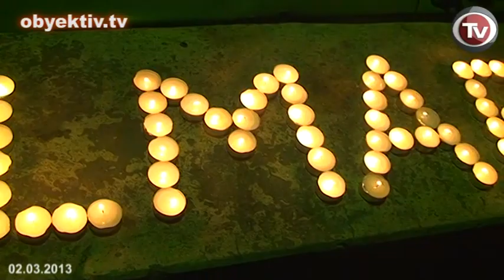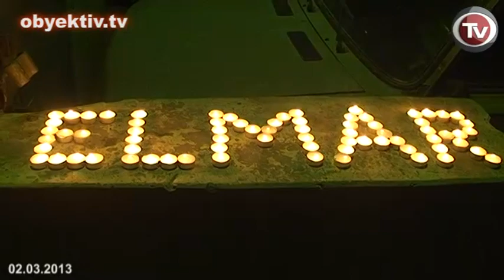ELMAR HÜSEYNOVUN YAŞADIĞI BİNADA ANIM TÖRƏNİ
Biz, "Obyektiv tv"-nin əməkdaşları çoxsaylı izləyicilərimizin intellektual səviyyəsinə güvənib, onların demokratik dəyərlərə önəm verən, qanunun aliliyinə hörmətlə yanaşan insanlar olduğunu düşünərək aktual xəbər səhifəsində "Şərhsiz" rubrikası yaratdıq. Təqdim etdiyimiz süjetlərə uyğun izahlayıcı mətn yazmadan baş verən olaylarla tanış olub dəyər verməyi, gerçəklikləri olduğu kimi qəbul etməyi tamaşaçıların öhdəsinə buraxırıq. Azərbaycan reallıqlarını bizim gözümüzlə görün... BURA VƏTƏNDİR...